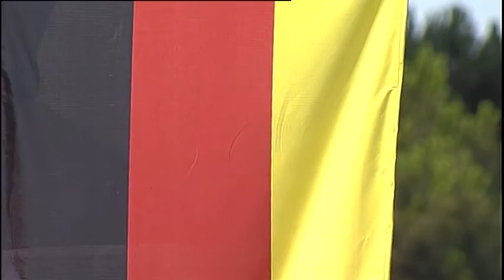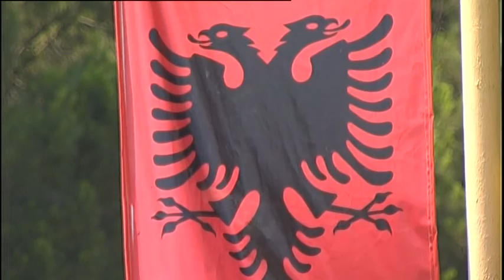IBNA - Merkel's reception ceremony in Albania